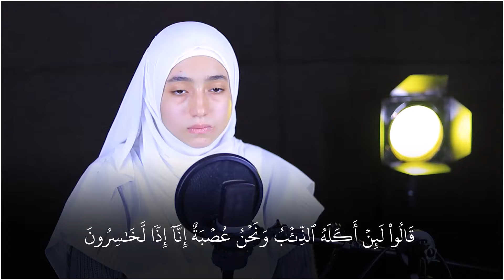تلاوة من سورة يوسف🧡🌻 تحكي الموقف كأنها تراه🧡😭 تلاوة هزت قلوب الجميع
منه الله الحناجر الذهبيه
القارئة منة الله رمضان _ mennatallahramadan1
الفتاة المعجزة  استمع واتحداك ستعشق هذا الصوت الخارق للقلوب 😍منه الله رمضان  قران كريم 🥰
القارئة منة الله رمضان _سورة الجمعة  ( كاملة ) mennatallahramadan - Surat Al-Jumu'ah
الفتاة المعجزة استمع واتحداك ستعشق هذا الصوت الخارق للقلوب 😍جميع تلاوات منة الله رمضان#quran

التعريف بالقناة ❤
القناة الرسمية للقارئة العالمية ( منة الله رمضان )
تم تسجيل هذه التلاوة في استديوهات  الحناجر الذهبية
انتظروا المزيد من التلاوة الكاملة والختمة المرتلة للقارئة منه الله رمضان
✪ إذا أعجبك المُحتوى !
 لا تنسَ عمل إعجاب وترك تعليق ، وليصلك كل جديد منا بإذن الله
ولا تنس الاشترك في القناة والضغط على رمز الإشعارات ( 🔔 )
 لمتابعة كُل جديد يتم نشره إن شاء الله ✪
إضغط إعجاب للفيديو + إضافة إلى المفضلة  .. ✍